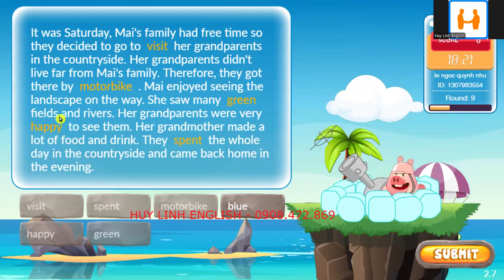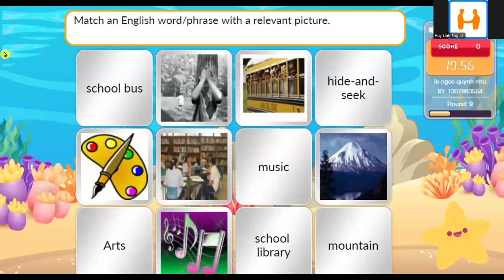Giải IOE 5 - Vòng 9 - NH 2024-2025